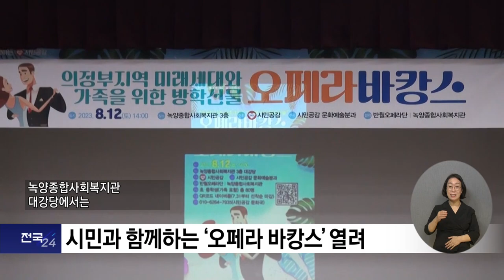복지TV뉴스24 _ 시민과 함께하는 ‘오페라바캉스’ 열려 / 2023.08.23